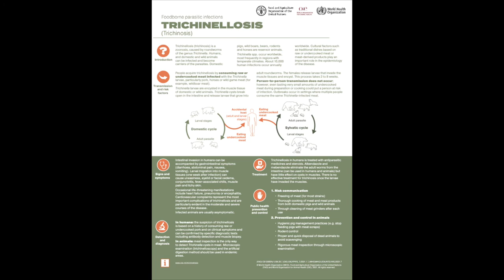Food-borne parasitic infections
Various Food borne parasitic infections in human beings.